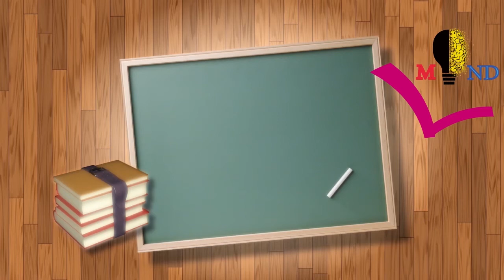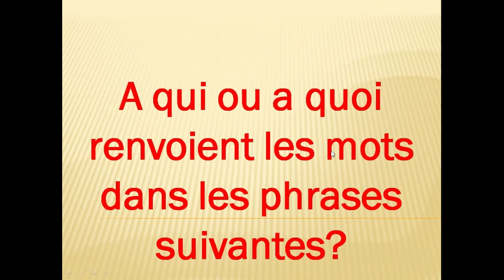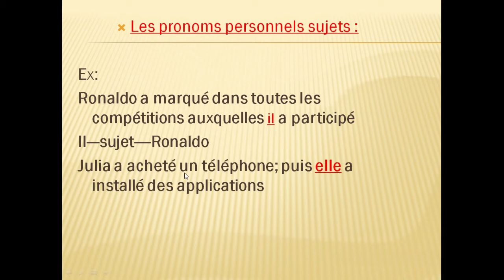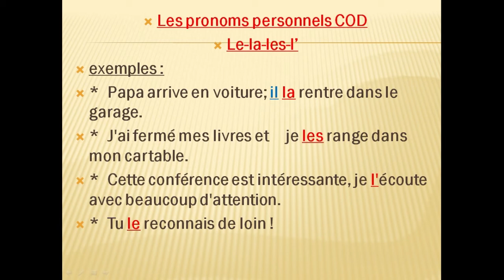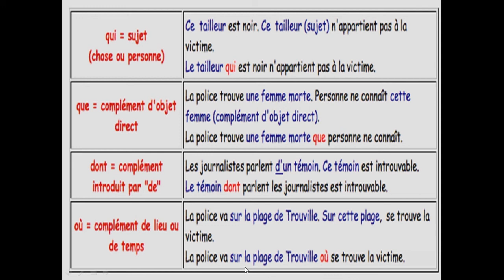A qui ou à quoi renvoient les mots? سؤال مهم في بكالوريا اللغة الفرنسية الجزء01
من الأسئلة المهمة في امتحان اللغة الفرنسية
سؤال الضمائر
تجدون الشرح في هذا الفيديو